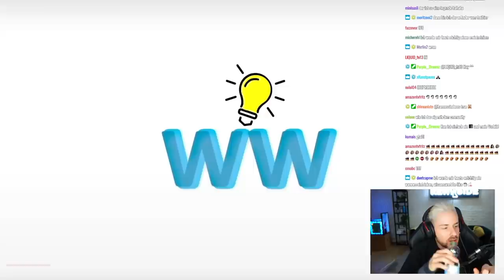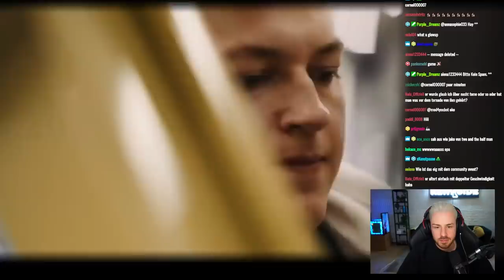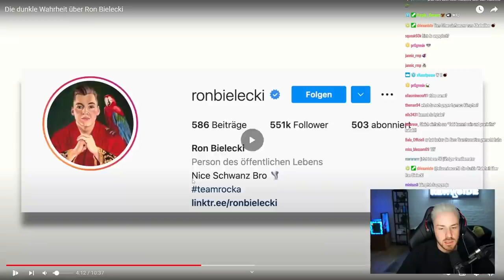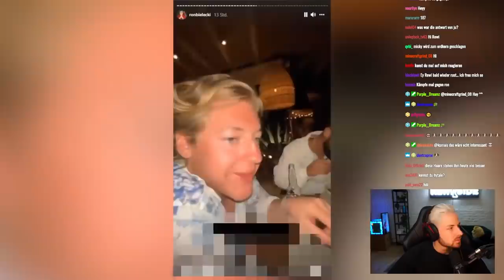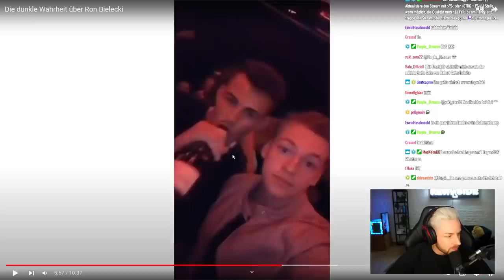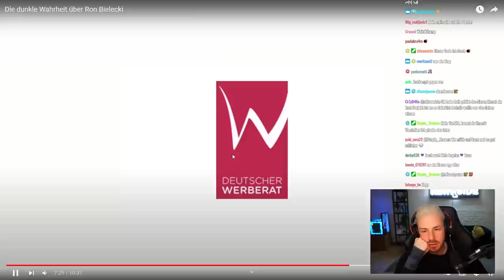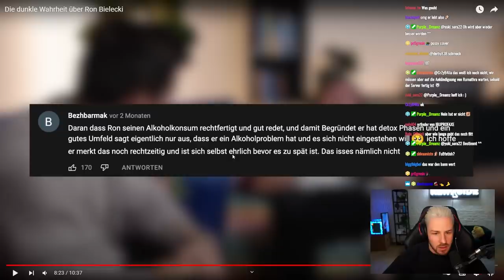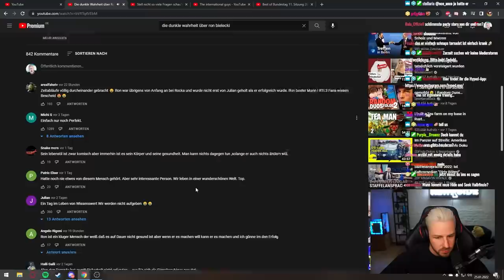Rewi reagiert auf "Die dunkle Wahrheit über Ron Bielecki"